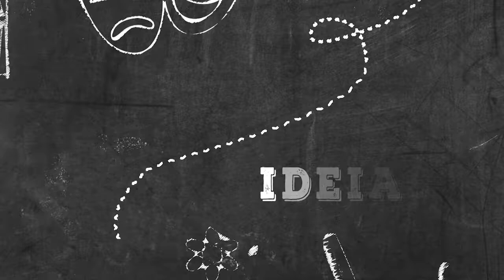PSICOSE | Resenha Cultural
No programa de hoje, conheça um pouco mais sobre o filme Psicose.